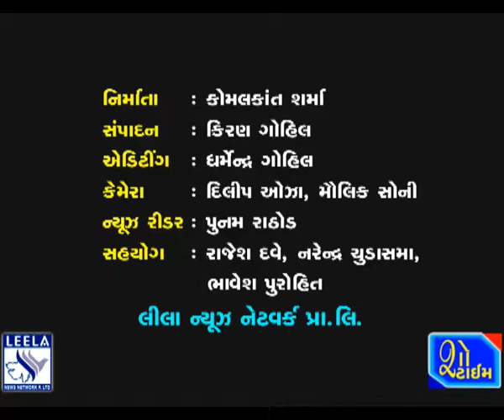ભાવનગરના ST વર્કશોપની કમ્પાઉન્ડ વોલ પર પેઇન્ટિંગનું આયોજન